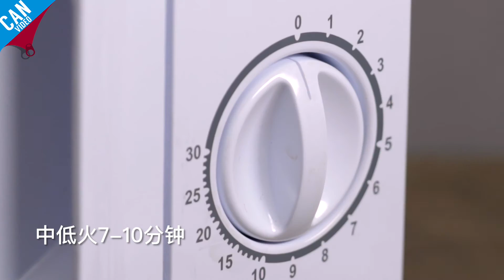【罐头小厨】109）微波炉红豆双皮奶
罐头小厨# 微波炉红豆双皮奶！制作奶皮太繁琐，原料不对味道差，今天罐头小厨教你5分钟做一碗红豆双皮奶，不用去老广，只用微波炉就能吃到正宗双皮奶~